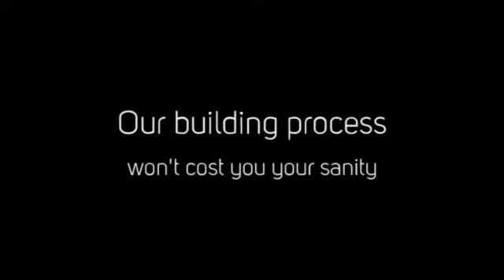New Home Builder Cottesloe | Cambuild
Cambuild- New Home Builder, Builder, Boutique Builder, Architect Builder Cottesloe | Osborne Park | Innaloo | Subiaco | Floreat | Perth